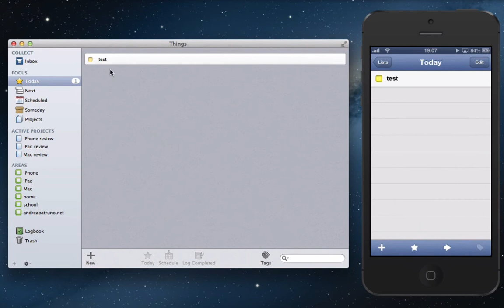Things 2.2 incredible fast sync!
this is a short video i've just made to show you the incredible fast sync of Things